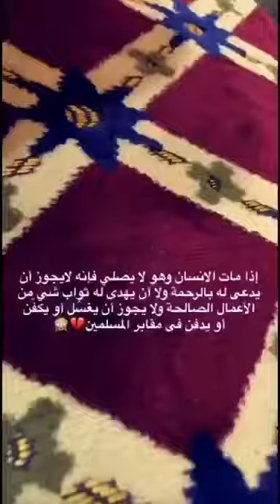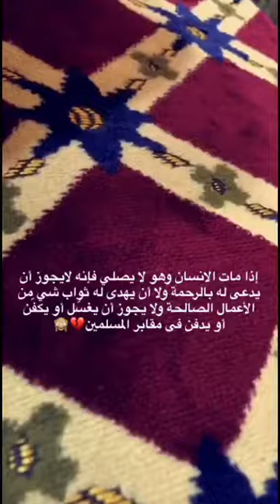الصلاه وعقوبة تاركها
فيديو من Albasha Albasha